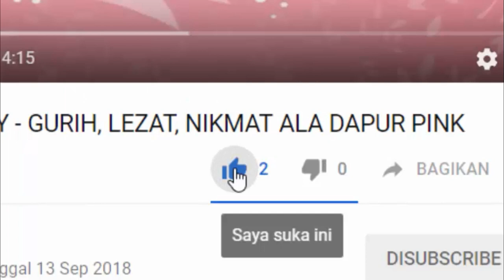Sayur Tumis Bunga Pepaya Enak & Tidak Pahit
CARA MEMASAK TUMIS BUNGA PEPAYA YANG ENAK DAN TIDAK PAHIT